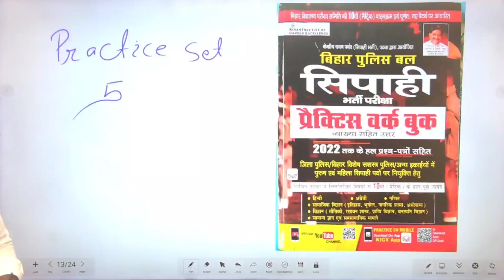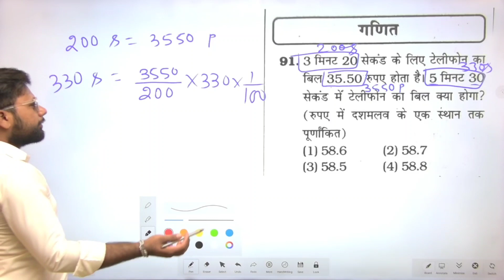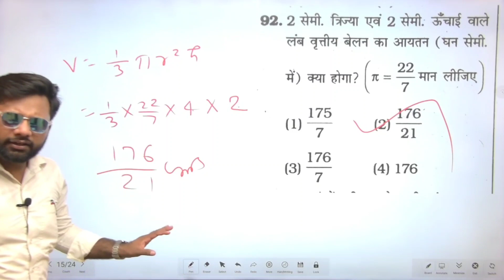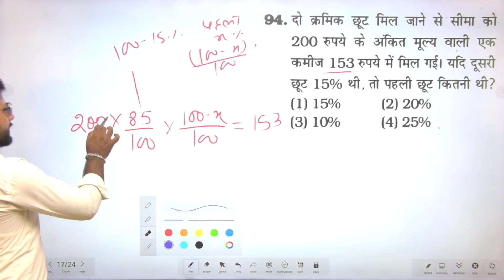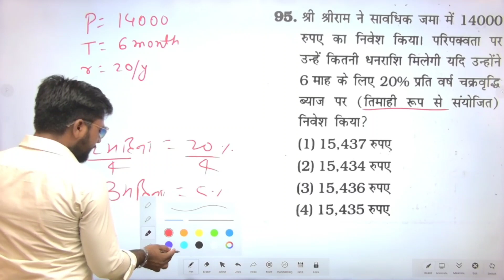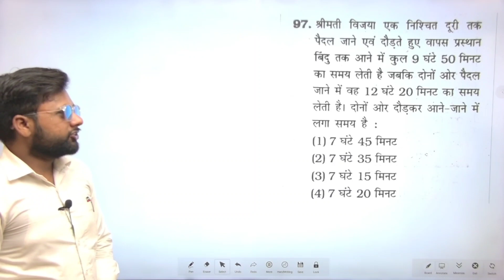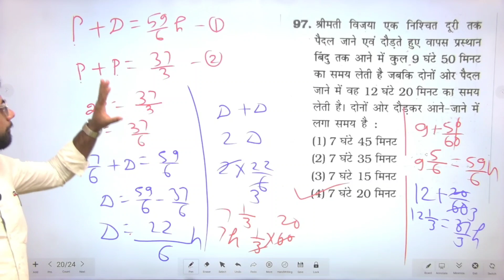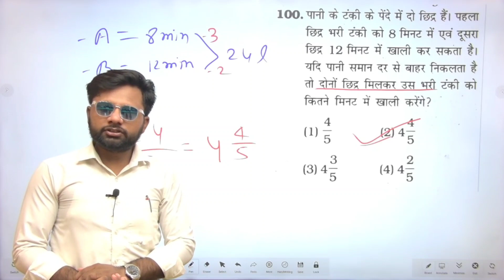🔴Bihar Police Constable 2023 | Practice Set - 5 🔥हुबहू आने वाला प्रश्न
Bihar police 2023 best book biharpolice biharpoliceconstable bihar @ravinkipathshala797